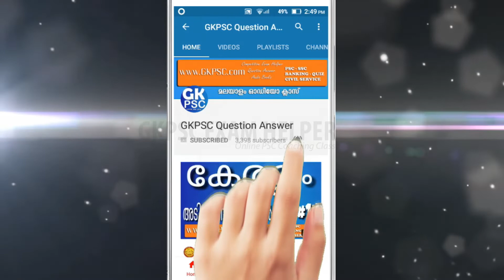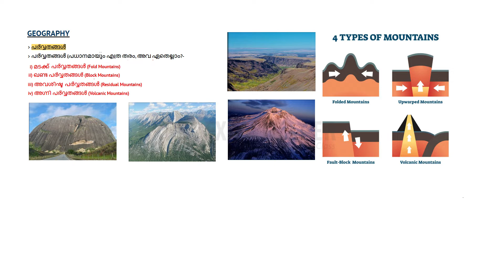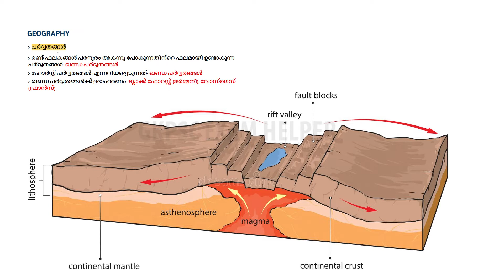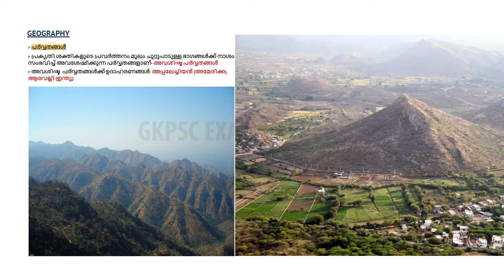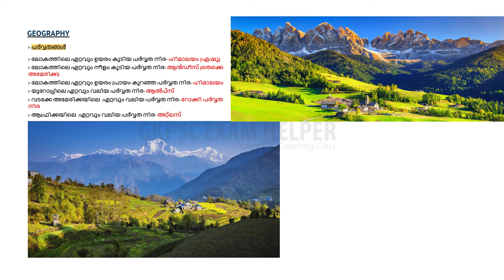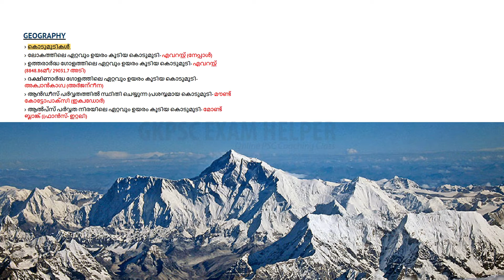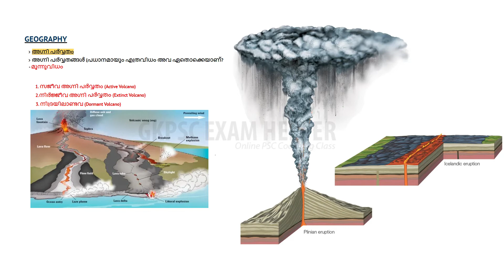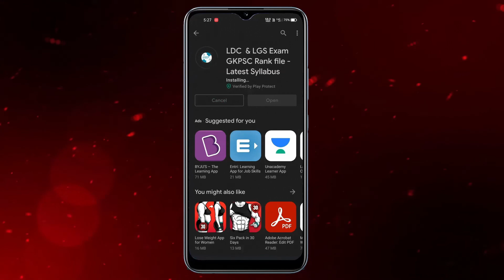Geology Mountains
GKPSC Online PSC coaching class in malayalam

── ▼    TIMESTAMPS    ▼ ──

0:00 Intro
0:18 PSC Geology in Malayalam
1:56 വിവിധതരം പർവ്വതങ്ങൾ
2:27 മടക്കു പർവ്വതങ്ങൾ
4:09 ഗണ്ഡ പർവതങ്ങൾ
4:59 അവശിഷ്ട പർവ്വതങ്ങൾ
5:53 പർവ്വതങ്ങളും പ്രത്യേകതകളും
8:12 കൊടുമുടികൾ
10:57 കൊടുമുടികളും പ്രത്യേകതകളും
12:00 അഗ്നിപർവ്വതങ്ങൾ
12:47 സജീവ അഗ്നിപർവ്വതങ്ങൾ
13:49 ഇന്ത്യയിലെ അഗ്നിപർവ്വതങ്ങൾ
15:32 Next Video Selection
Geology psc
Geology psc class
Geology psc question in malayalam
Geology malayalam
Geology malayalam tricks
Geology malayalam class
Geology psc malayalam
Geology quiz
Geology mock test
Geology psc malayalam scert
psc Geology in malayalam
Geology in malayalam
Geology class in malayalam
psc Geology class in malayalam
Geology psc audio class
Geology Audio Class for Kerala PSC
Geology syllabus
Geology notes psc
Geology degree level
Geology scert
Geology memory tricks
Geology previous questions
Geology previous psc questions
Geology questions
Geology psc questions in malayalam
Geology previous question
Geology previous question mock test
Geology repeated questions
Geology question and answer in malayalam
VEO - LGS - LDC Special Facts
VEO - LGS - LDC free class
VEO - LGS - LDC free notes

Searching Tags

1.kodumudi psc class in malayalam
2. kodumudi Audio Class for Kerala PSC
3.kodumudi for kerala psc
4.kodumudi psc class in malayalam
5. class kerala psc
6.kodumudi class malayalam
7.kodumudi notes psc
8.kodumudi memory tricks
9.kodumudi previous questions
10.kodumudi previous psc questions